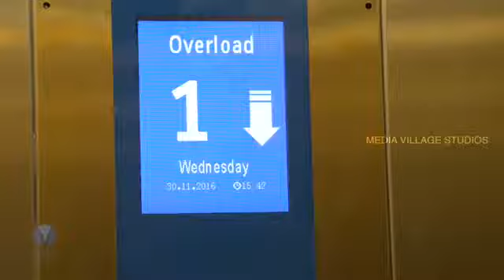দৈহিক না মানসিক? কে Handicraft Person..decide after watching this video...